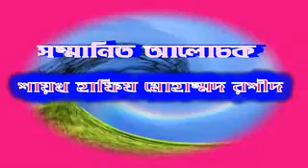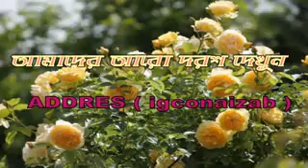সূফি মাতাদর্শ (2) শায়খ হাফিয মোহাম্মদ রশীদ